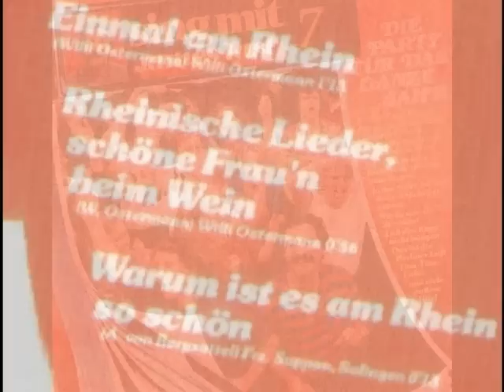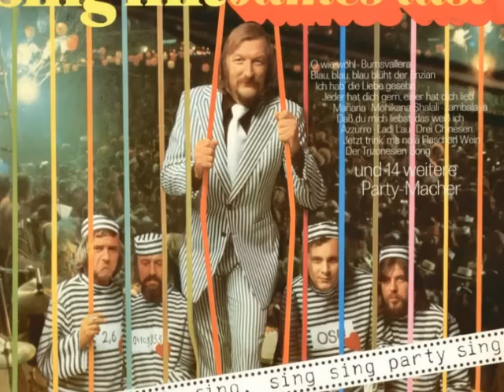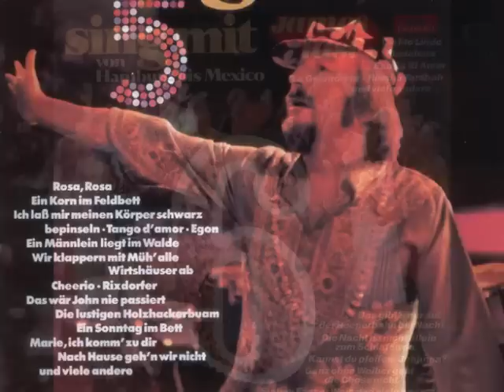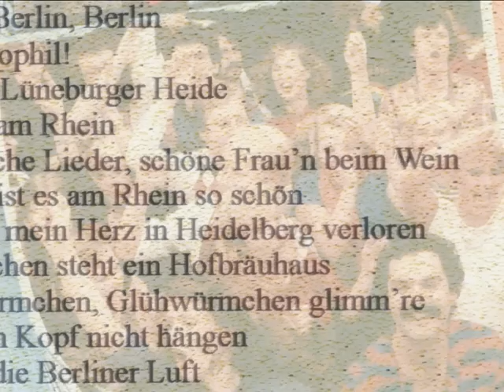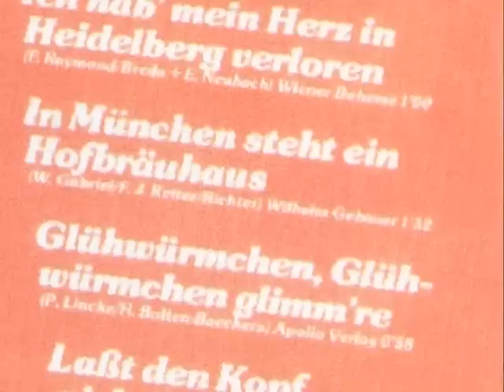James Last (Germany) - Die deutsche Suite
Das ist Berlin, Berlin - Oh, Theophil! - Auf der Lüneburger Heide - Einmal am Rhein - Rheinische Lieder, schöne Frau'n beim Wein - Warum ist es am Rhein so schön - Ich hab' mein Herz in Heidelberg verloren - In München steht ein Hofbräuhaus - Glühwürmchen, Glühwümchen glimm're - Lasst den Kopf nicht hängen - Das ist die Berliner Luft
A 1980 released album "Sing mit 7 - Die Party fûr das ganze Jahr"